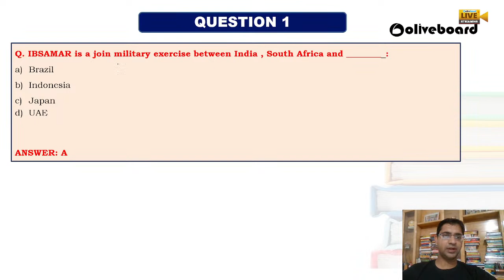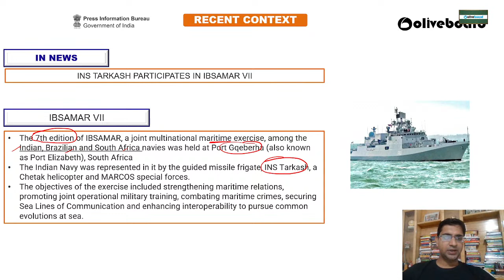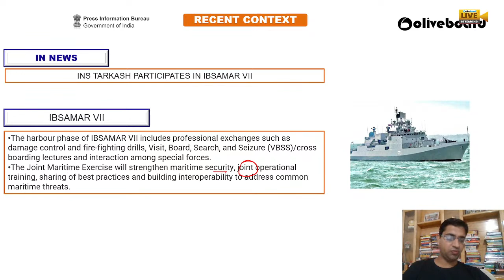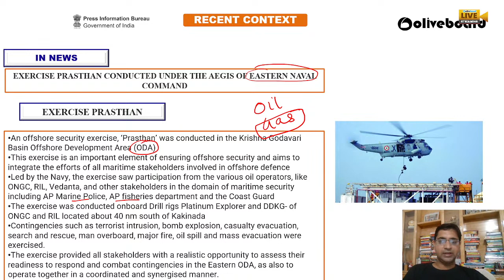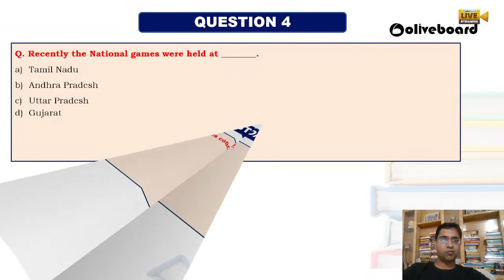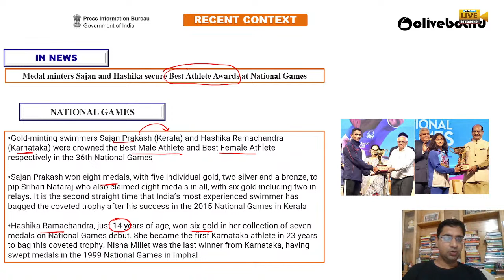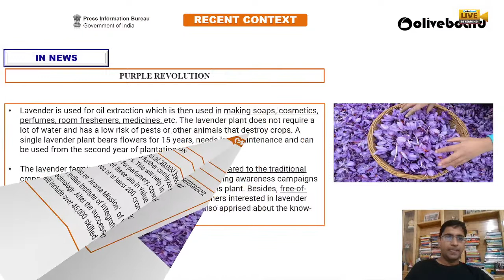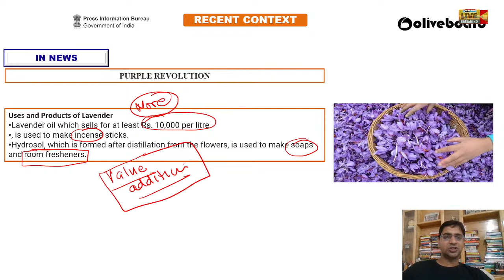PIB Current Affairs | PIB News Analysis | RBI, NABARD, SEBI | 15th October 2022 | Dinkar Sir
Press Information Bureau (PIB) is one of the most essential sources for the current affairs preparation for all the RBI Grade B, SEBI Grade A and NABARD Grade A exams.
In these daily sessions, we will discuss the daily PIB news relevant to ESI, FM and ARD current affairs. Do watch this series from Monday to Saturday.

Welcome to Oliveboard - India's Best Government Exam Preparation Youtube Channel. Prepare for Regulatory, Banking & Insurance Exams Like SBI Clerk, SBI PO, IBPS PO, IBPS Clerk, IBPS RRB PO, IBPS RRB Clerk, RBI Office Attendant, RBI Grade B, Nabard Grade A, ICAR AO, LIC, FCI, SEBI, JAIIB, CAIIB